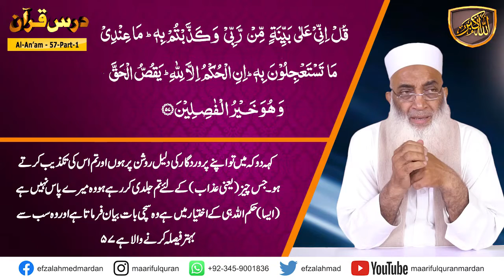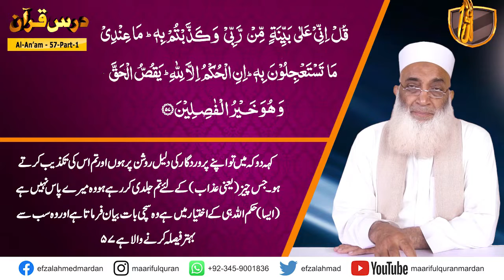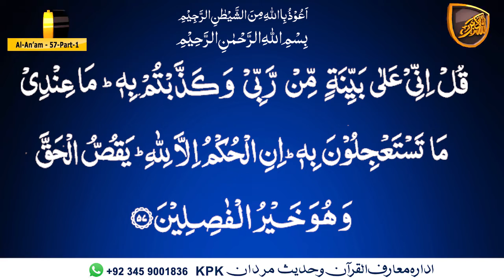Darsulquran urdu surah Al-Anaam ayat 57.کیا ہم اپنی زندگی ایک روشن دلیل کے بنا گزار رہے ہیں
Dars-e-Quran Urdu. Dars No 551  ( Surah Al-Anaam Ayat 57  ) درس القرآن سُوۡرَةُ الاٴنعَام